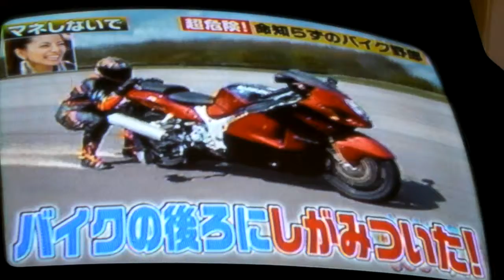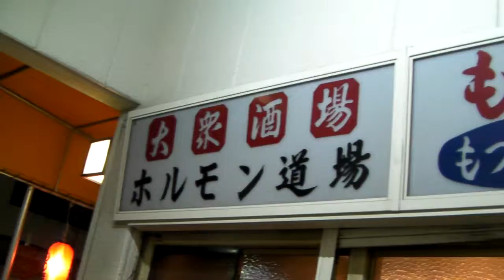バイクの後ろにしがみついた